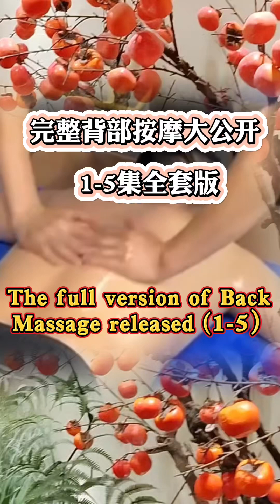中式按摩 完整背部按摩全套版大公开 Chinese Massage /The full version of Back Massage released (1-5)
中式按摩 完整背部按摩全套版大公开
The full version of Chinese Back Massage released (1-5)

关于频道Nordic_Sally
莎莉是中国国家资质中医传统美容师和健身气功八段锦及太极拳教练。 此频道专注于中外旅游，中国中医传统养生和健身。

莎莉 英文名叫 Sally，来自桂林，常住柳州，并定居北欧瑞典13年。从事国内和国外旅游业20多年，是有国家资质的桂林金牌导游和国际旅游顾问，曾就读瑞典国家旅游局认证的职业大学旅游和国际职业旅游顾问专业。

代理国内国外的私人制定旅游攻略及旅游计划、旅游预算、旅游预订、旅游推广和旅游组织等。欢迎前来洽谈合作！

提供有赏服务：
1. 代理桂林等广西旅游的景点、酒店民宿以及车船等预订。2. 提供北欧旅游-私人订制服务，国内国际旅游攻略，机票，火车，游轮，车导，自驾租车，酒店和景点等。

联系/Contact
微信号：SP-Europe
WeChat ID: SP-Europ

关注/Follow :
*Facebook tour page: Magical Silk Road,
*Facebook fitness page: Health Qigong & Tai Chi
*抖音: Sally_sister
*西瓜、头条/快手：莎莉姐姐